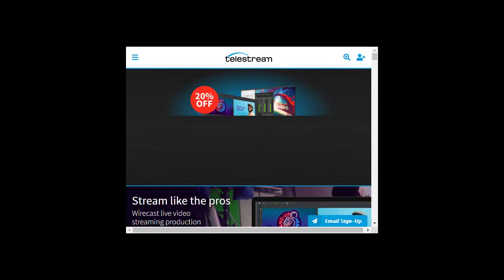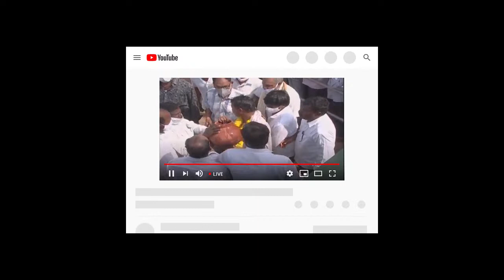Government of Telangana Organising Funerals of Nagarjunasagar MLA Nomula Narsimhaiah